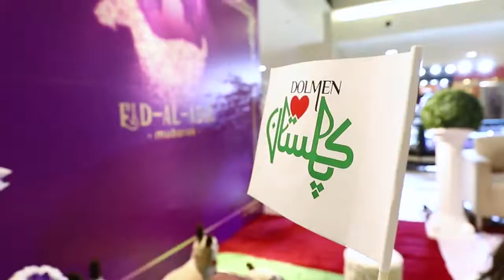Beaming Green at Dolmen Mall!